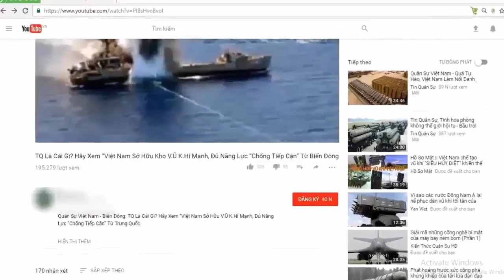Trực thăng UH-1 ở chiến trường Việt Nam | Tin Quân Sự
Cơn ác mộng của xạ thủ trên trực thăng UH-1 ở chiến trường Việt Nam | Tin Quân Sự

 Ở vị trí xạ thủ súng máy trên trực thăng UH-1 tham gia Chiến tranh Việt Nam, nhiều lính Mỹ đã được chứng kiến sự tàn khốc của chiến trường và chính bản thân họ cũng luôn ở trong tình thế "cận kề cái chết", đối diện với vô vàn nguy hiểm.